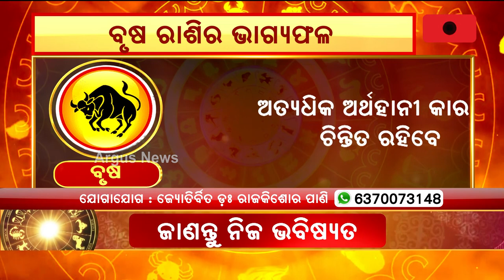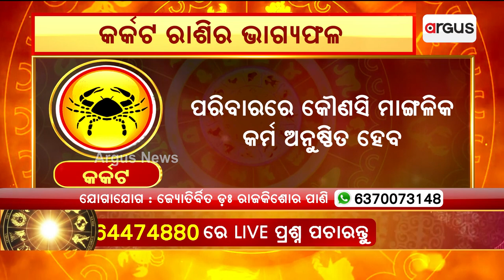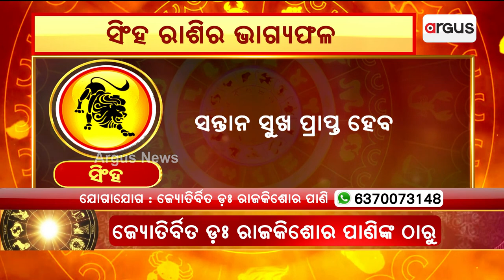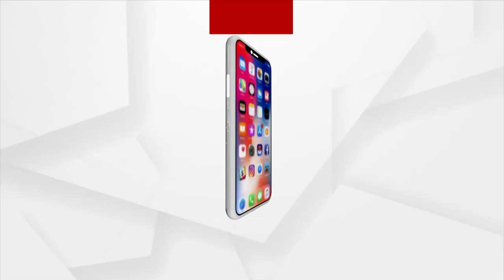22nd May Horoscope | Aries To Virgo Astrology Prediction | Argus News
22nd May Horoscope | Aries To Virgo Astrology Prediction | Argus News